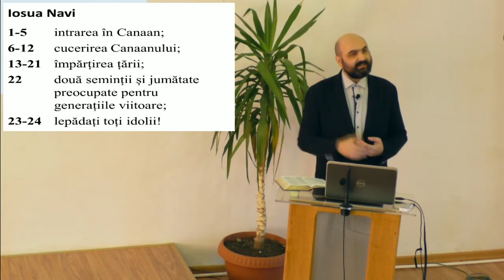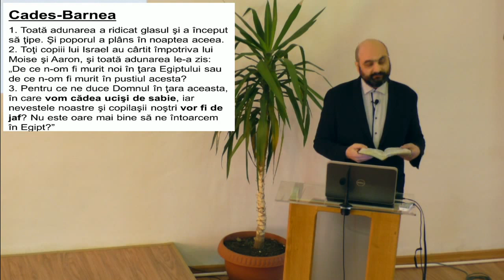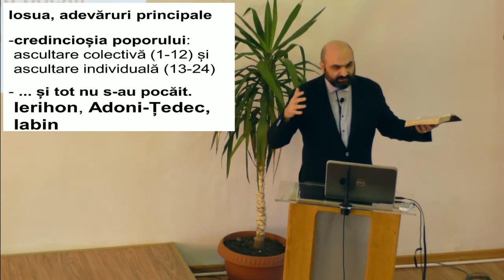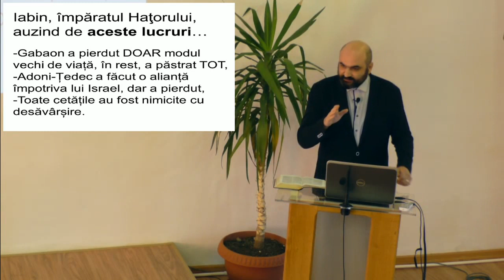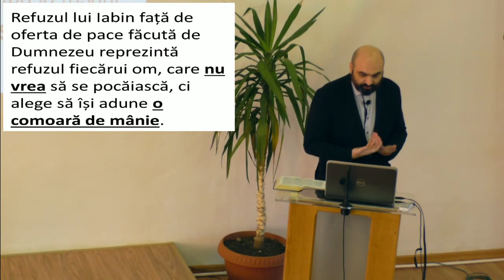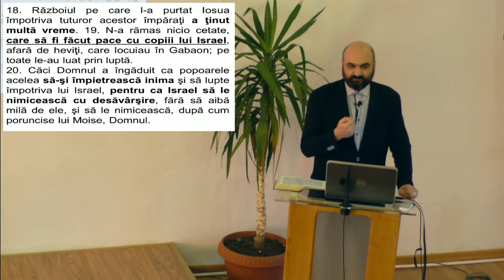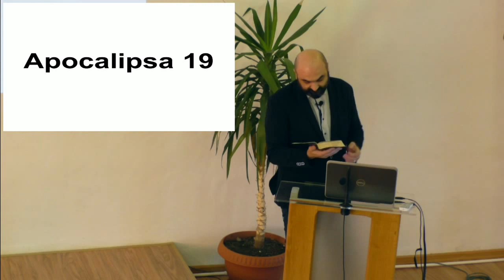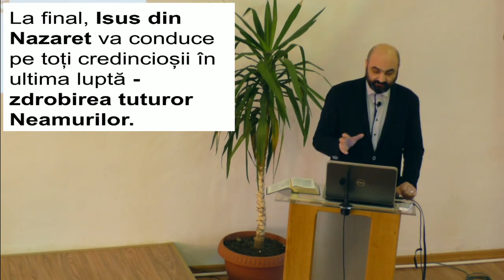Iosua 11,12 - Sami Ghica - Refuzul pocaintei pregateste o "comoara de manie"